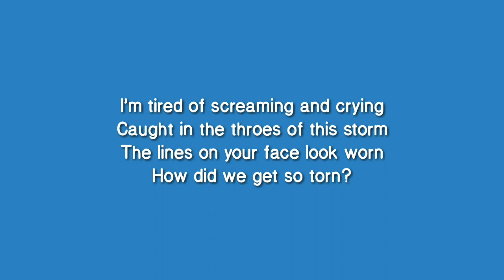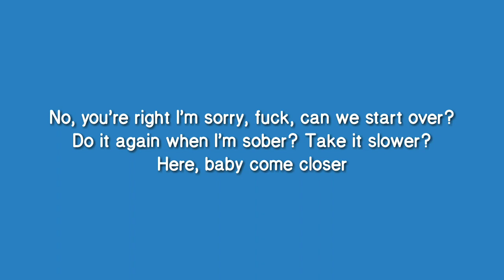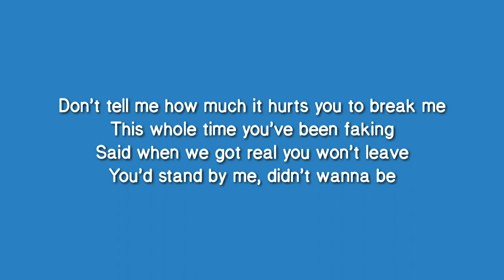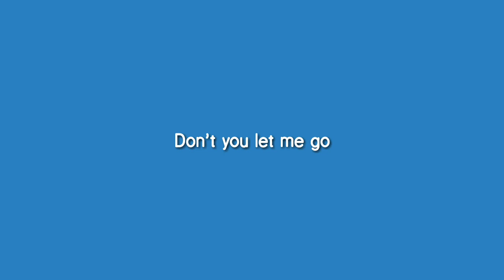Anna Akana - Let Me Go (Lyrics Video)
CASUALTY album by Anna Akana

source: Anna Akana